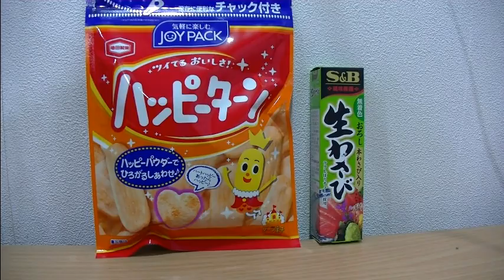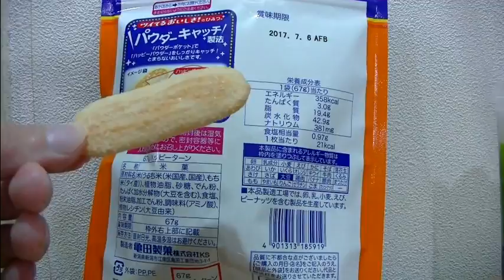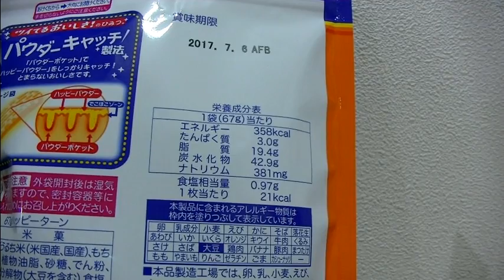やてみた 071■ハッピーターンにわさびを挟む時代がきた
ハッピーターンにわさびをサンドして食べると辛くなく、鼻にもこないという情報を仕入れたので、実際に実験してみました。
これは、2017年を代表する実験といっても過言ではありません。